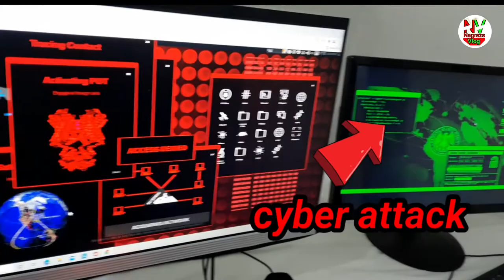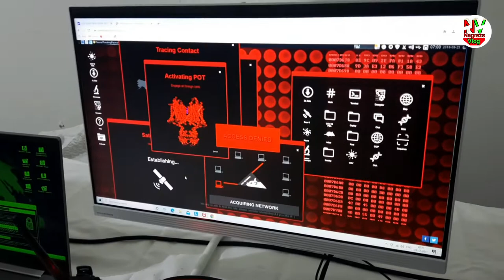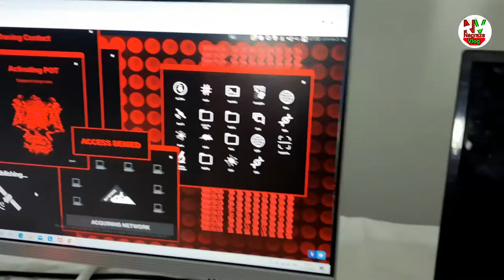shooting videos vlog || youtube channel shooting vlog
Assamese vlog
shooting vlog videonagrazs vlog
nagrazsvlog
Assamese vlog
Assamese vlog's
Assamese video
Assamese song
Assamese hits song
bodo vlog
bodo vlog's
bodo vlog video
bodo dance cover song
Assamese cover dance
hindi vlog
mayur mix Assamese
Assamese mixture
bhaity music company mustafizur rahman
bhaity music company vlog video
bhaity music company shooting vlog
dimpu's vlog's
Bangladeshi vlogger video
pso video
dodyguard video
personal security officer video
tehsin music official
sana habai o roje bodo song
Goalparia lokogeet
Goalparia gaan
mrinalini roy video
mrinalini roy vlog
Purnima's passion
Mayur mix Assamese
Assamese mixture
new Assamese dance cover
Assamese vlogger
Indonesian vlogger
moynul music
mrinalini roy
b boys
inglish maker
lenzing weekly
bodo comedy
bhaity music company
mustafizur rahman vlog
bhaity music company interview
entertainment video
nk production
nk production zubeen garg
hindi hits song
90s song hindi
mrinalini roy dance
cover dance video
Indonesian vlogger video

Video edited: Ac Deka

cover dance
new Assamese cover dance
bodo cover dance
Goalparia lokogeet
Goalparia gaan
bhaity music company
bhaity music shooting video
raaz vlog & bts
mustafizur rahman vlog
lenzing weekly
dimpu's vlog's